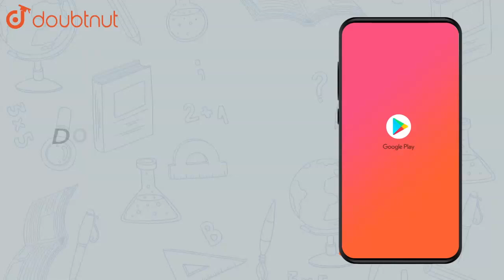If `A-2B=((1,-2),(3,0))` and `2A-3B=[(-3,3),(1,-1)]` then B = | Class 11 Maths | Doubtnut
If `A-2B=((1,-2),(3,0))` and `2A-3B=[(-3,3),(1,-1)]` then B =

👉 Have Any Query? Ask Us.